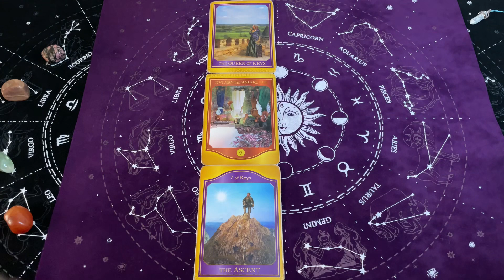Ryby, Kwiecień 2024, MIESIĘCZNY SHORT Tarot Akaszy z Oobe Powieści